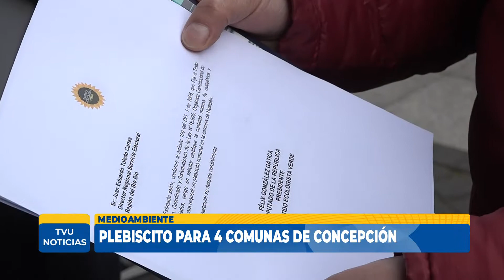Proponen plebiscitos para frenar proyectos reñidos con el medio ambiente